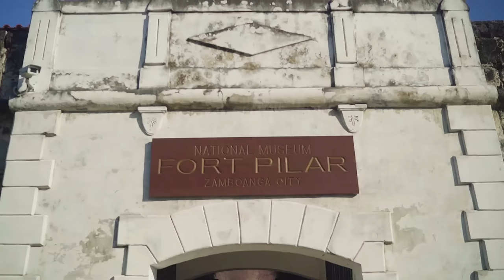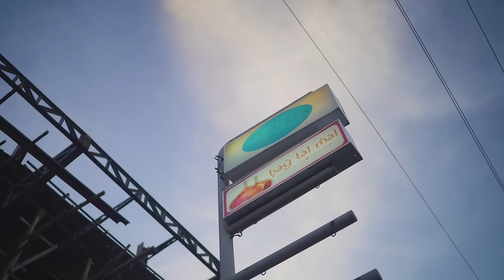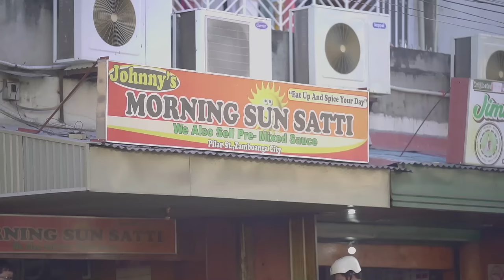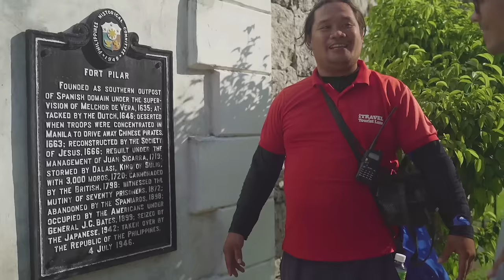The Best Food in Zamboanga (Catch and Cook Snails and Sea Urchin)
Get to know Zamboanga's fascinating culture with a taste of their most well-known delicacies. Here's some of the best food in Zamboanga City!

Andalucia - Max LL
Roda! - Joseph William Morgan